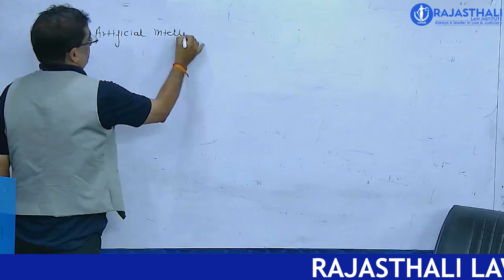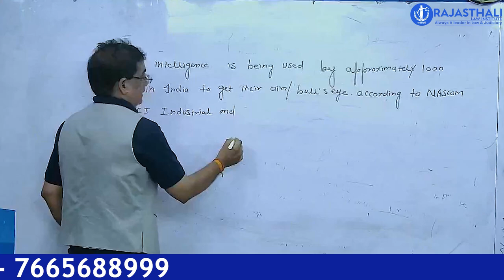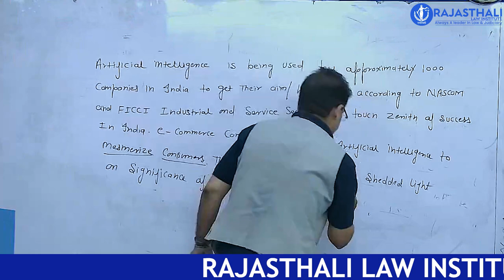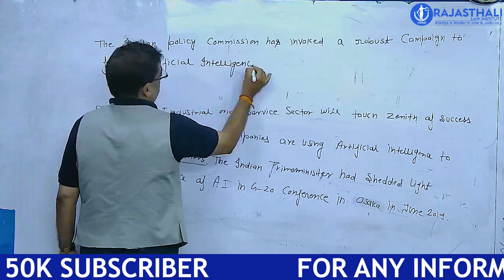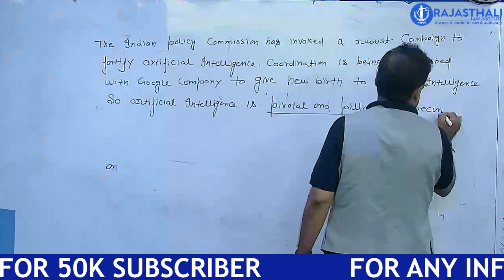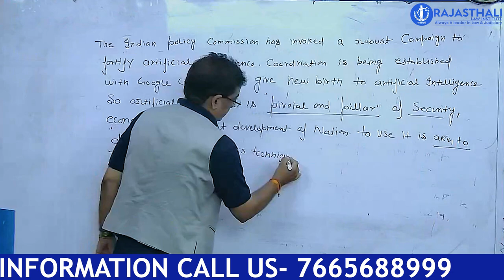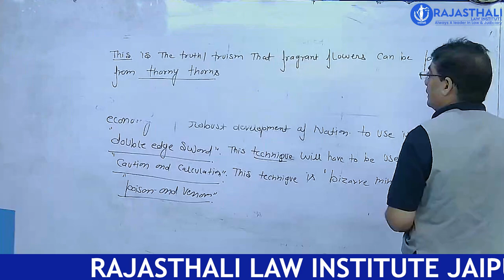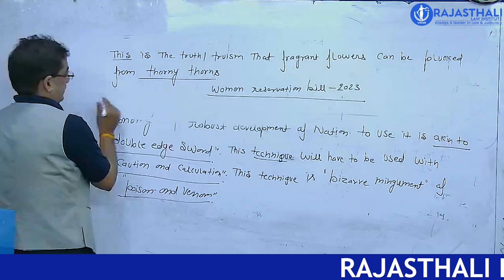AI- ARTIFICIAL INTELLIGENCE | ESSAY WRITING FOR RJS MAINS | ADV. PANKAJ JOSHI SIR